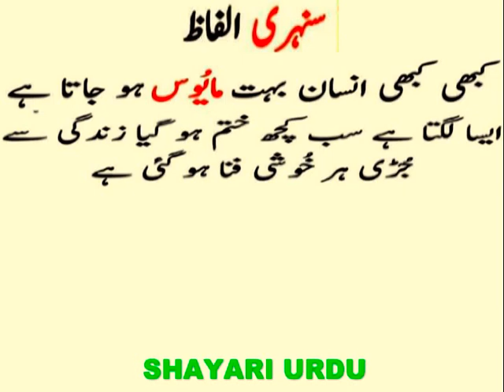सुनहरे शब्द_ today golden words_Golden words_سنہری الفاظ_سنہری حروف_sunehre alfaz